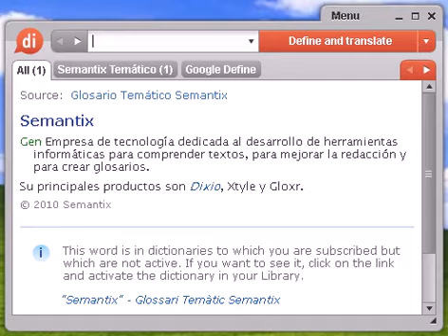Definición de cloranfenicol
cloranfenicol, diccionario, definición, significado, español, castellano, dixio